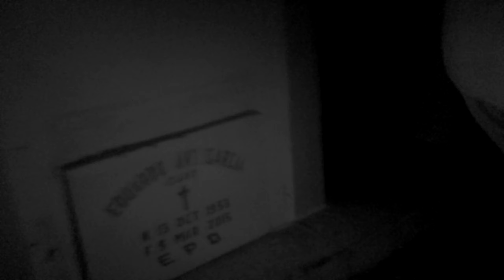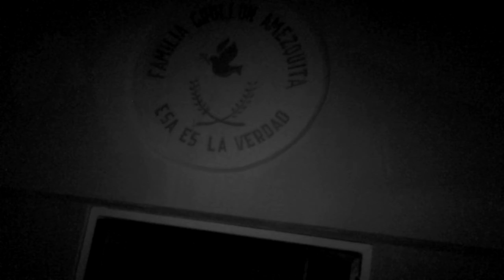¿Que Crees Que Era Lo Que Nos Estaba Espantando?